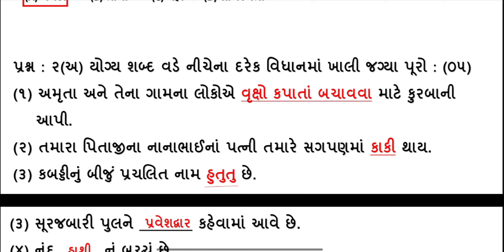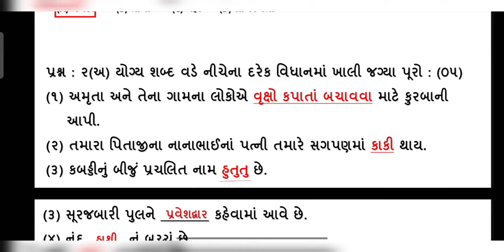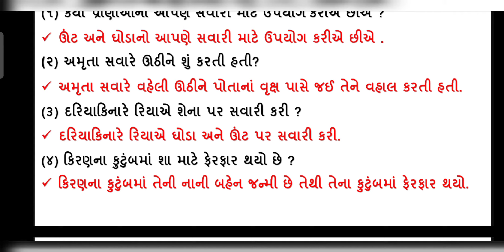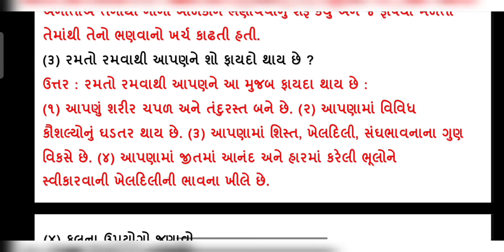partham parixa oct 2021 | std 4 paryavaran | real paper | dhoran 4 evs pratham samayik kasoti 2021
standard 4 aaspas pratham parixa october 2021 full solution real paper solution dhoran 4 science nidan kasoti paper solution

1) Apne Doubt ki photo kheecho
2) Sawal ko crop karke send karo
3) Turant Video Solution pao

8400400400 par Whatsapp karke apne sabhi Doubt ko kardo out!!

std 4 aaspas nidan kasoti paper solution
dhoran 4 paryavarn pratham parixa real paper solution
pratham satrant parixa octomber 2021 solution dhoran 4 evs
pratham nidan parixa oct 2021 std 3 paryavaran solution real paper